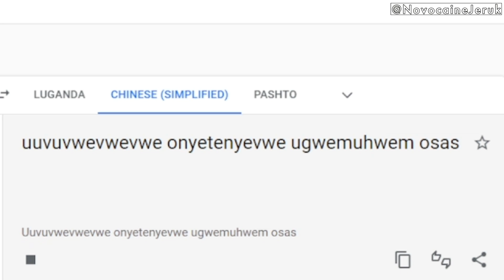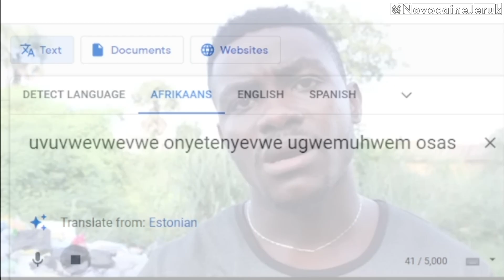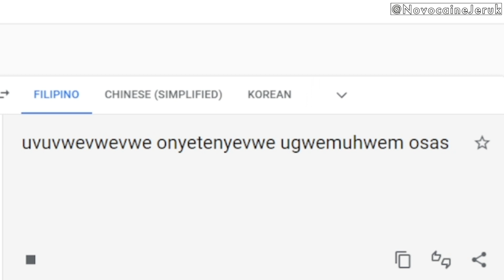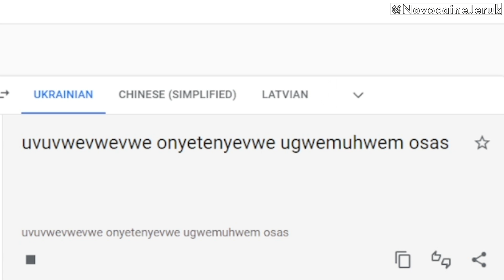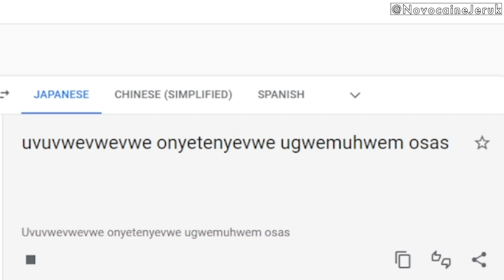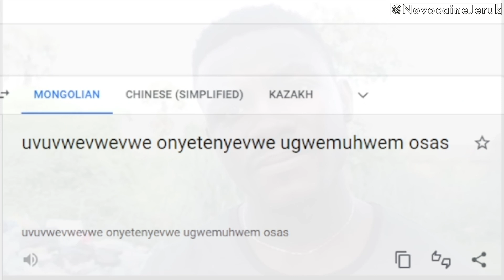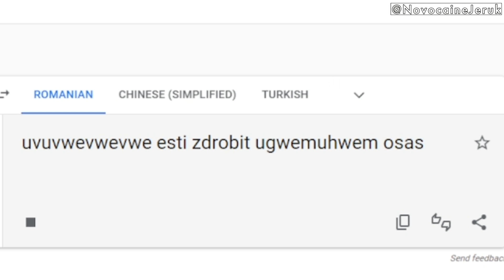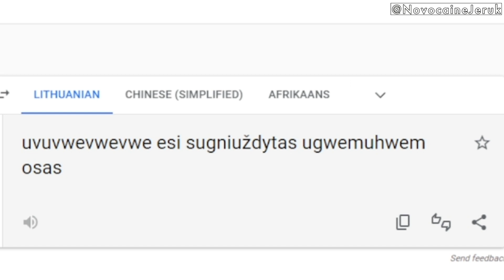UVUVWEVWEVWE ONYETENYEVWE UGWEMUHWEM OSAS dalam 64 BAHASA meme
yah gitusi
subscrib fren